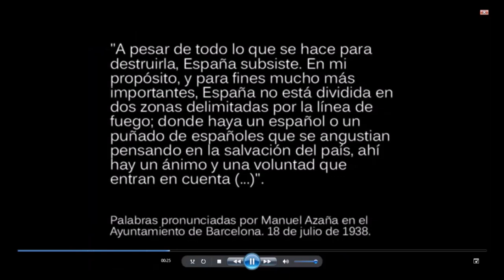GEFREMA-EN-LÍNEA Entrevista a Isabelo Herreros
Entrevista a Isabelo Herreros, Presidente de la asociación "Manuel Azaña", con motivo del 80 aniversario de su fallecimiento. Presenta y modera: Eulalia Ramírez Nueda.